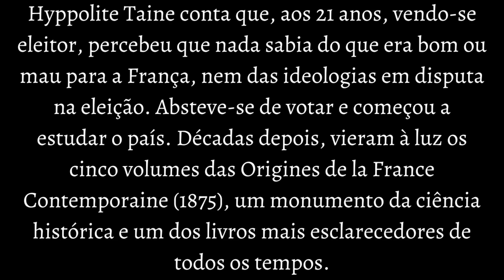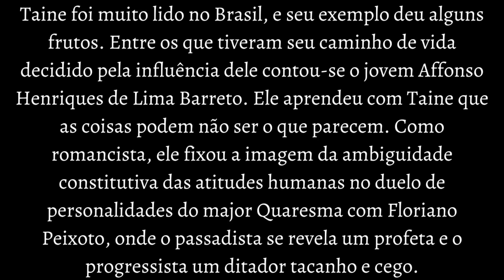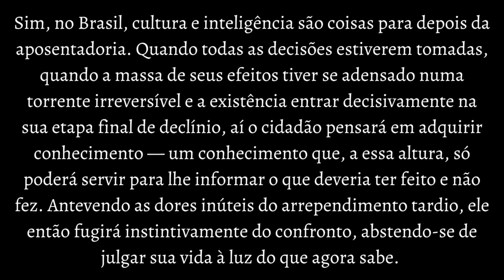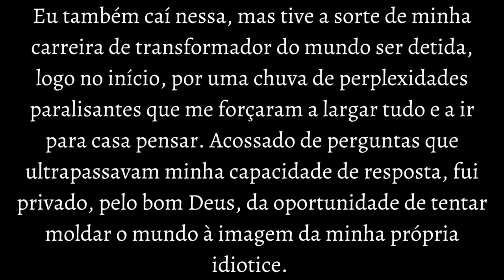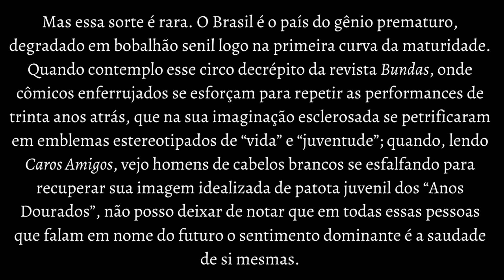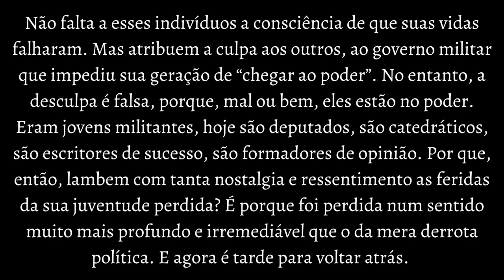Geração Perdida | Olavo de Carvalho | AudioTexto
Artigo "Geração Perdida", de Olavo de Carvalho. Publicado em 3 de Agosto de 2000, Jornal da Tarde, São Paulo.
Olavo Luiz Pimentel de Carvalho (Campinas, São Paulo, 1947 - Richmond, Virgínia, 2022) foi um filósofo, jornalista, cientista político, escritor e professor brasileiro.

Se você deseja se tornar um aluno do Curso Online de Filosofia do professor Olavo e ter acesso a centenas de aulas que abordam uma infinidade de temas, clique no link abaixo e inscreva-se agora:

➡️Livros que você pode gostar:

📚 Aristóteles em Nova Perspectiva:

📚 O Foro de São Paulo:

📚 A Nova Era e a Revolução Cultural:

📚 Maquiavel ou a Confusão Demoníaca:

📚 A Consciência de Imortalidade:

📚 Introdução a Filosofia de Louis Lavelle:

📚 O Jardim das Aflições:

📚Diário Filosófico: